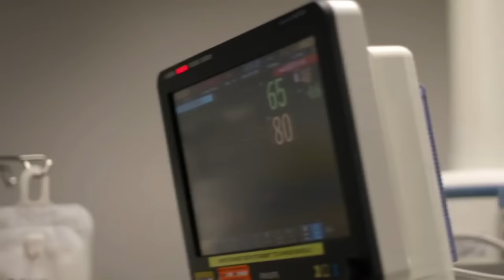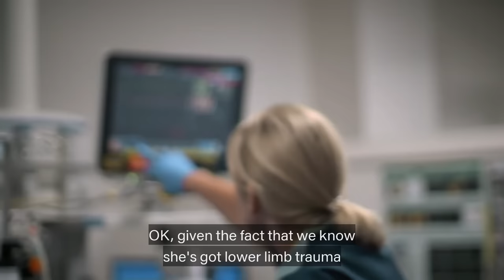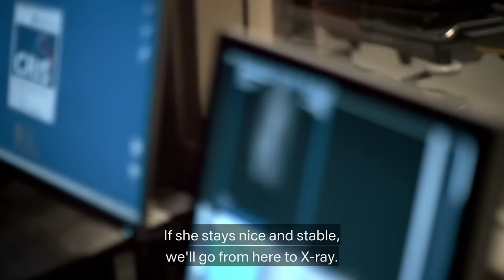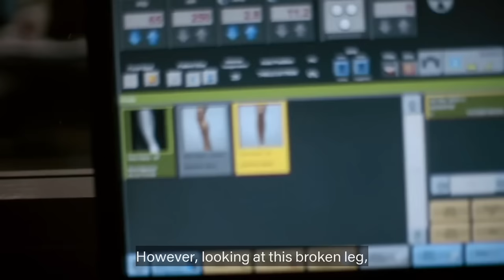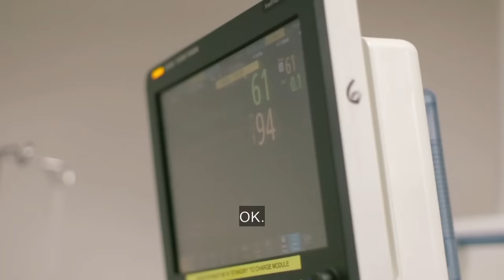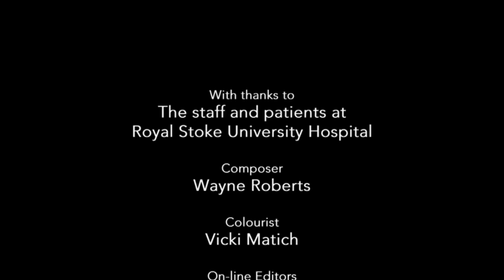999 Critical condition (s02e06)